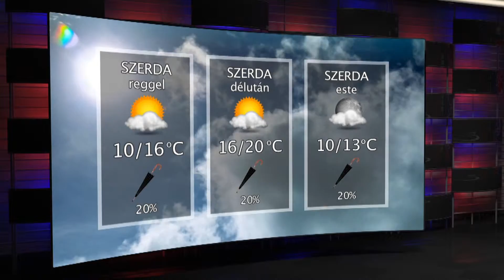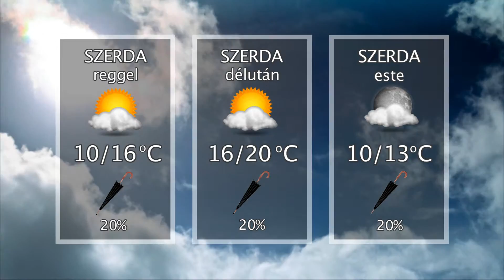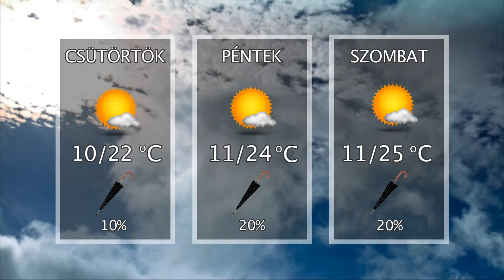Oxygen Media Híradó 2015.09.08.